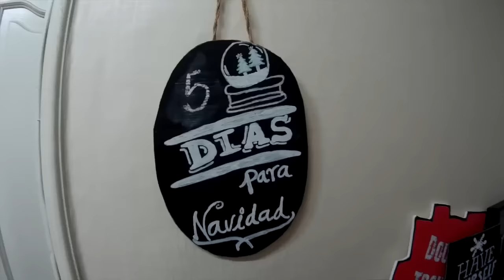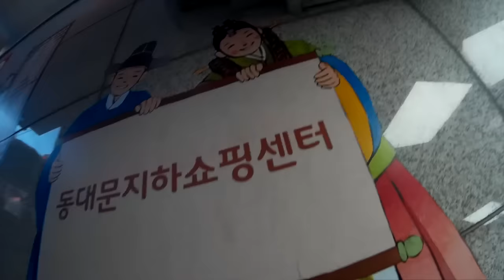De paseo por Seúl - Dongdaemun | VLOGMAS 20 ♥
Hoy nos fuímos a dar una vuelta a nuestro querido Dongdaemun y encontramos algunas cosillas muy padres.
No olviden dejarnos un comentario y decirnos cual fue su parche favorito^^

Gisela ⇥ giselaverdinm
Diana ⇥ dverdinm